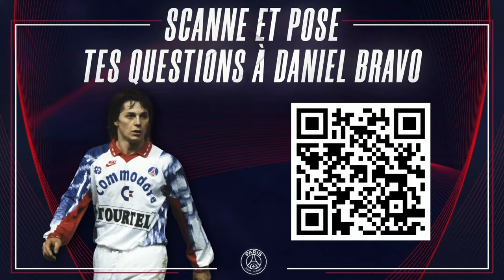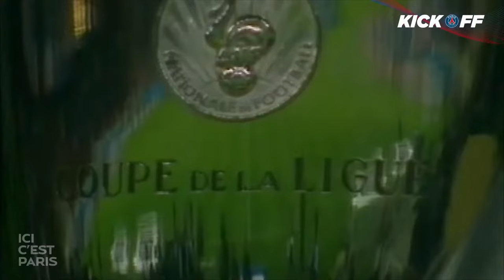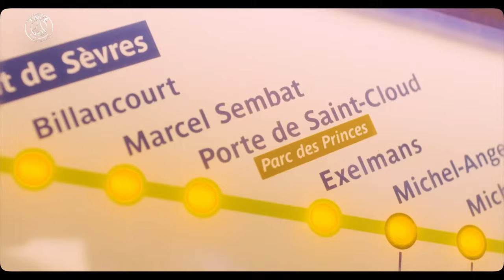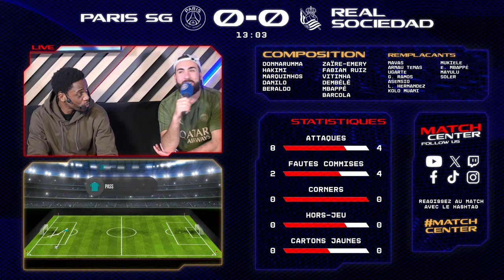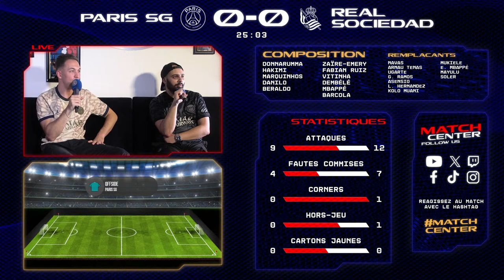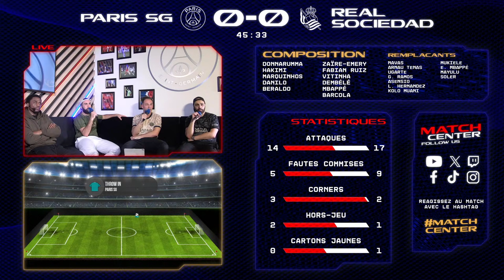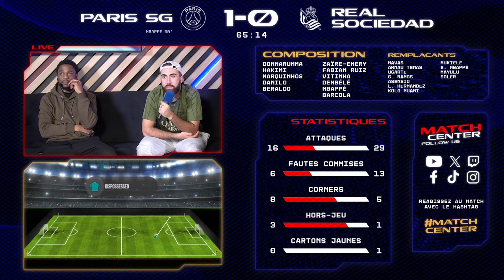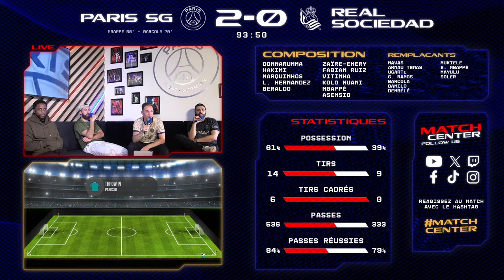🎙️️🇫🇷 Kickoff et Match center : Paris Saint-Germain - Real Sociedad 🔴🔵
FOLLOW PSG

FOLLOW PSG